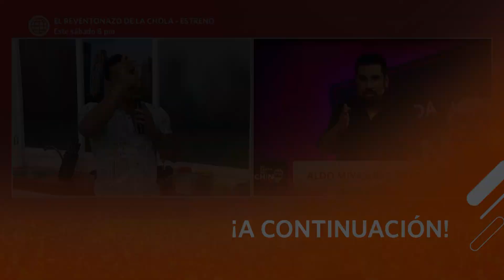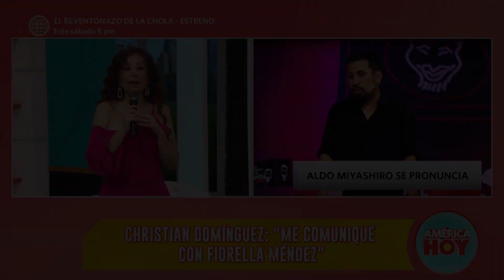América Hoy: Fiorella Méndez se pronunció mediante un mensaje a Christian Domínguez (HOY)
¡Dio su versión! Christian Domínguez reveló que Fiorella Méndez le contó lo que sucedió. La productora le envió un mensaje en vivo para comunicar aún más detalles.

Juntémonos Más.